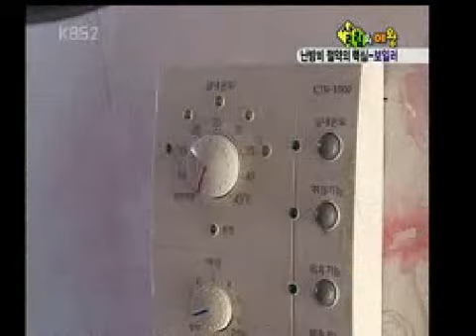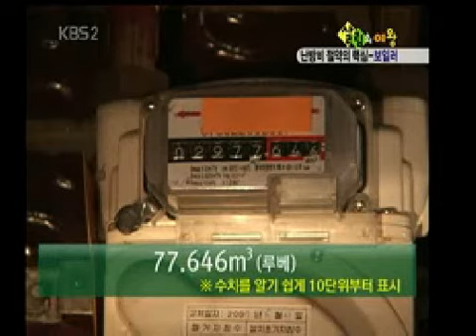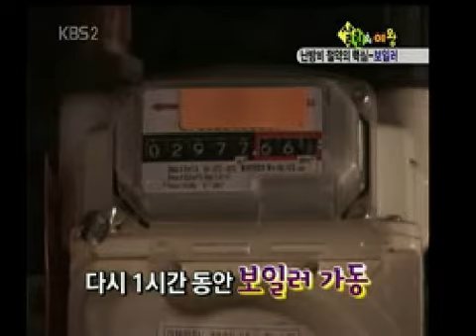KBS리빙쇼 보일러배관청소 방송출연 20년경력 애니크린입니다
보일러배관청소는 20년 전문가 애니크린입니다.전국 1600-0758